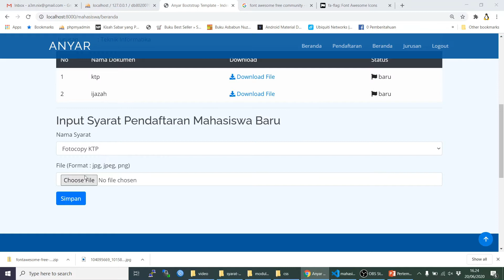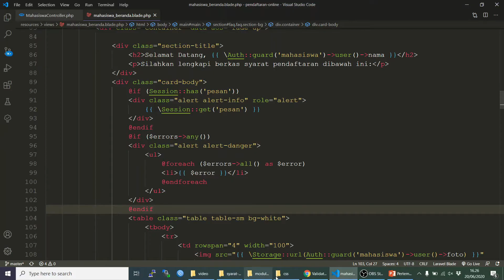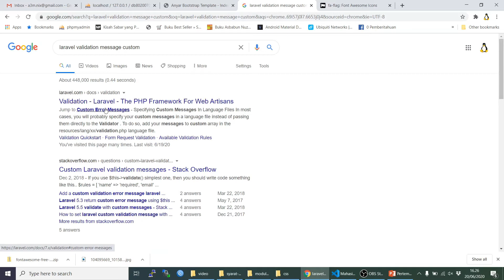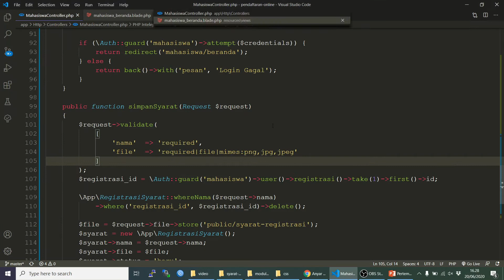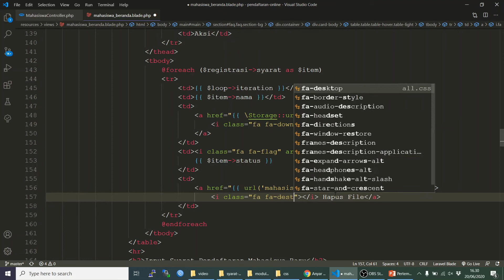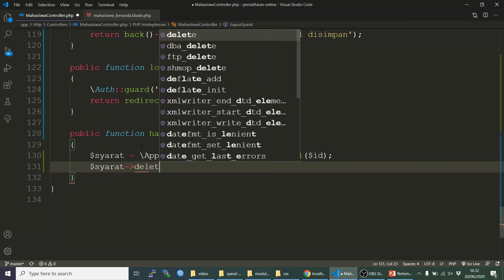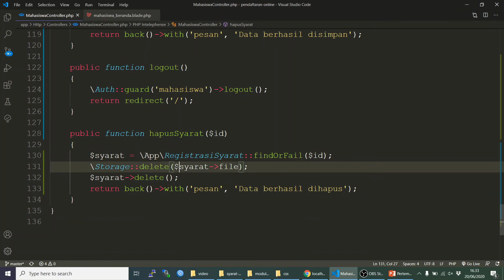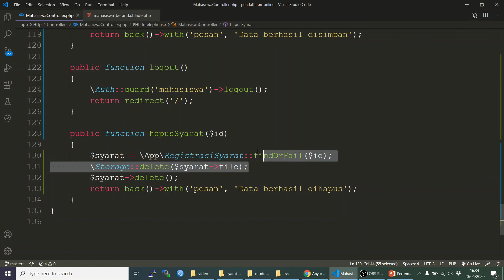Part 12/6 Tampil Syarat Pendaftaran Lanjutan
Tampil Syarat Pendaftaran Lanjutan